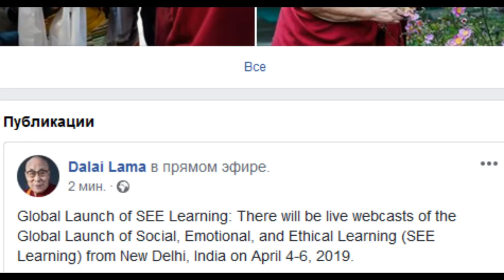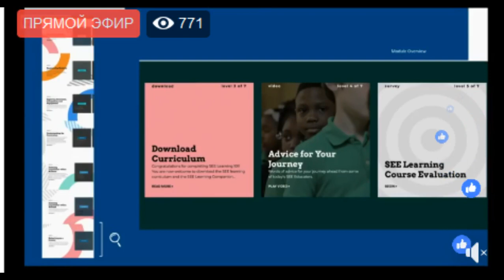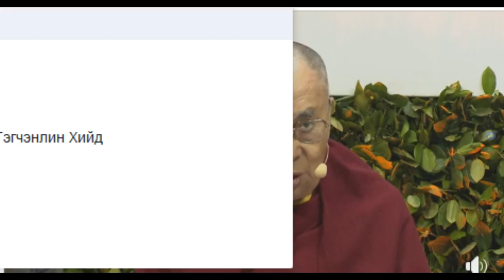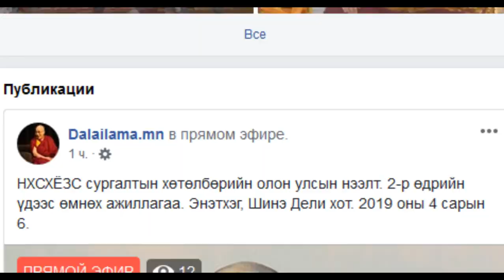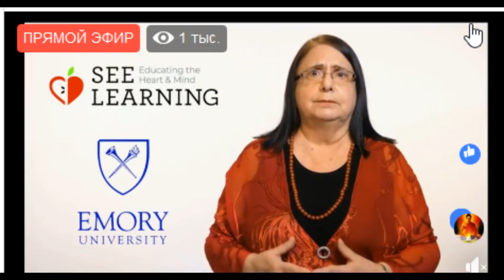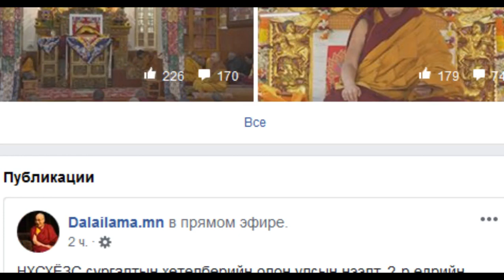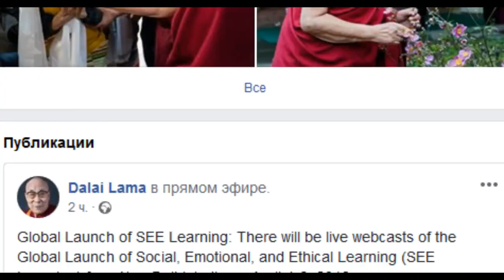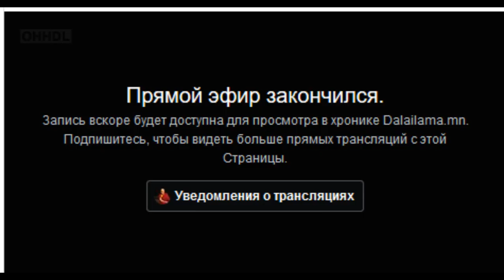HH Dalai Lama-НХСХЁЗС сургалтын олон улсын нээлт-4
HH Dalai Lama-НХСХЁЗС сургалтын хөтөлбөрийн олон улсын нээлт. 2-р өдрийн үдээс хойших ажиллагаа. Энэтхэг, Шинэ Дели хот. 2019 оны 4 сарын 5.